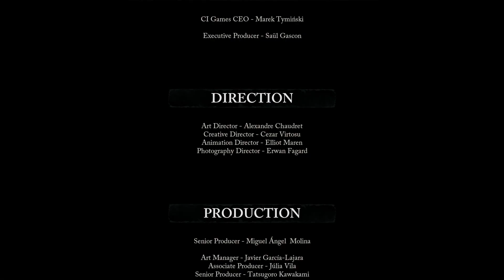『Lords of the Fallen（ロード オブ ザ フォールン）』27 ブラミス城//引き裂かれし王/失われし追放者アディール end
XBOXSS『Lords of the Fallen（ロード オブ ザ フォールン）』プレイ動画end